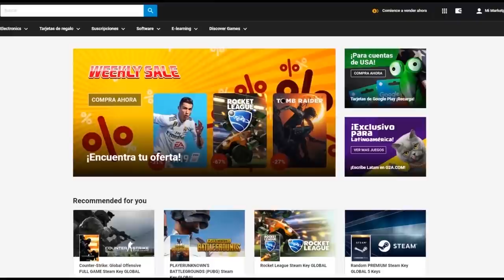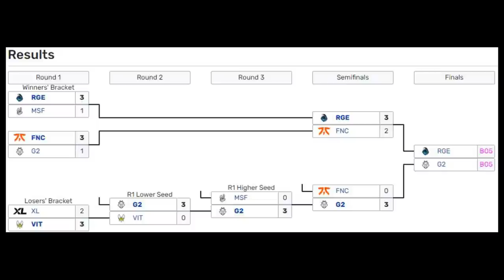EL CLASICO DE EUROPA PARA LLEGAR A LA FINAL || G2 VS FNATIC || CHOQUE DE HISTORICOS | LEC 2022